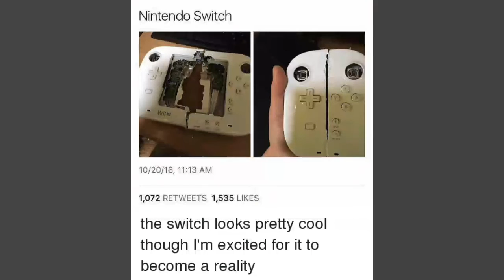2nd video ever discussing the Nintendo Switch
I have made 1 video discussing the Nintendo Switch when it was called the NX. This is the 2nd and likely last video I will post discussing the Nintendo Switch.